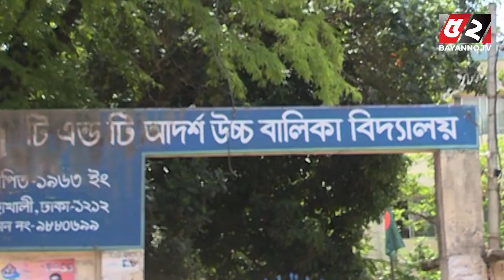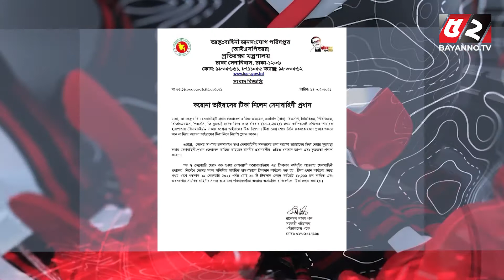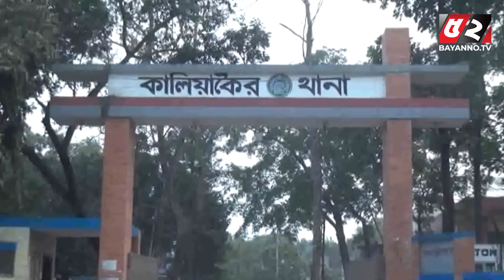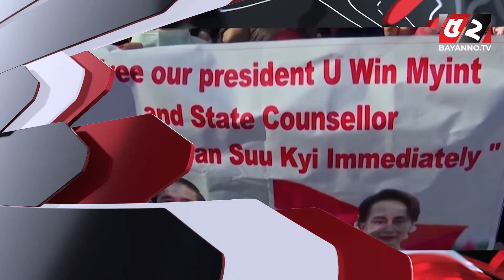বায়ান্ন নিউজ রাউন্ড আপ। ১৪ফেব্রুয়ারি ২০২১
Warning !!!